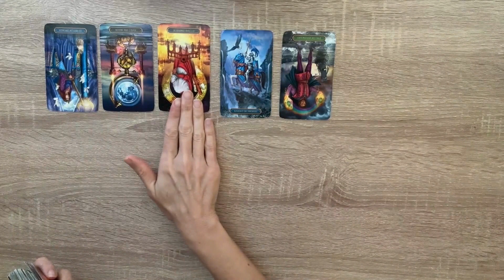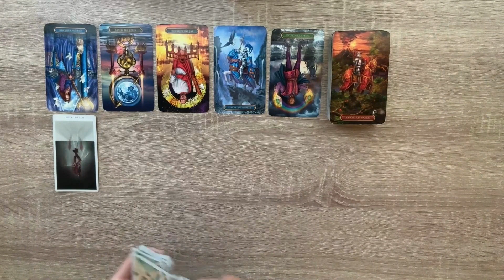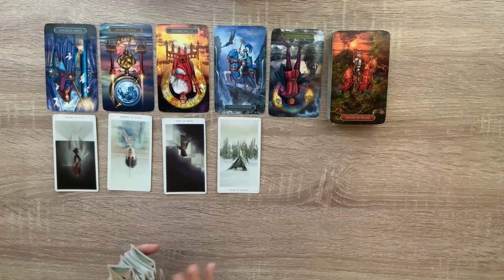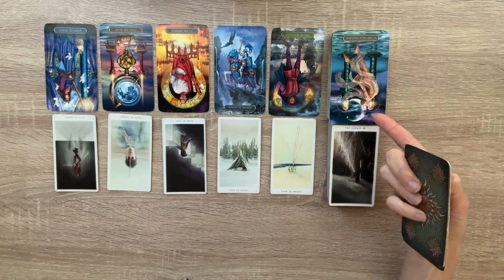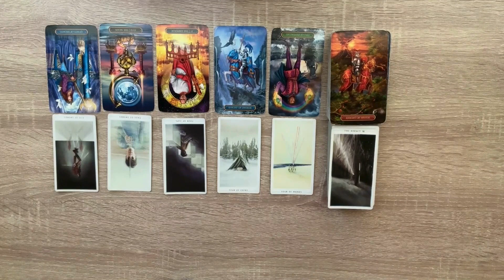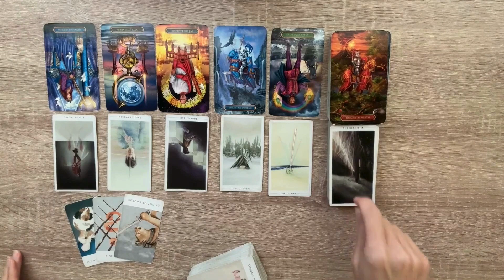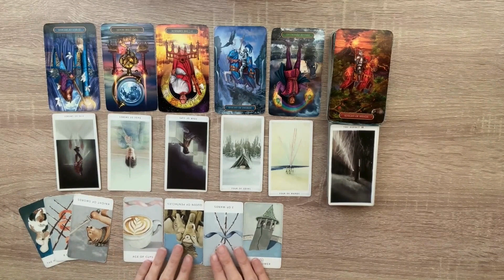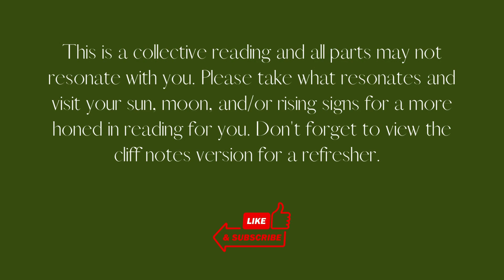♐️ SAGITTARIUS WHEN YOU LISTEN TO YOUR INSTINCTS, YOU MAKE PROGRESS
❗️ALL DAILY READINGS EXTEND A FEW DAYS BEFORE AND AFTER. IT IS SUGGESTED TO LISTEN TO YOU SUN, MOON, & RISING SIGNS, OR ANY SIGNS IN YOUR BIRTH CHART YOU FEEL DRAWN TO AT THE TIME. THIS GIVES YOU A CLEARER VISION OF WHAT'S HAPPENING ENERGETICALLY AROUND YOU.

‼️ ALL OTHER READINGS ARE ENERGETICALLY TIMELESS, MEANING THE MESSAGE IS MEANT TO BE HEARD WHEN YOU COME ACROSS IT.

❣️ I AM CURRENTLY NOT AVAILABLE FOR PERSONAL READINGS. I AM BOOKED THROUGH DECEMBER.